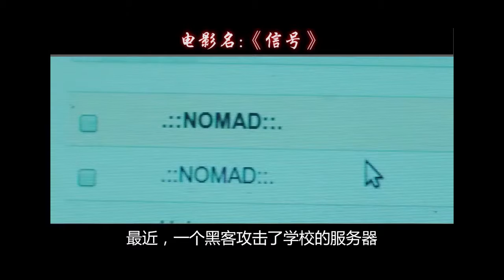美科幻片《信号》解说